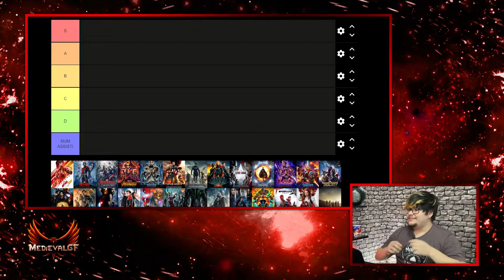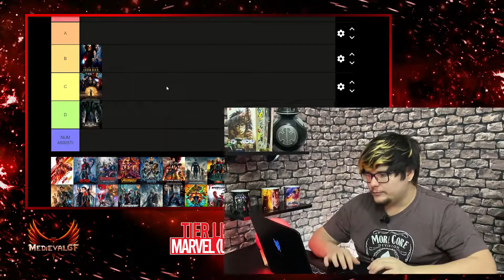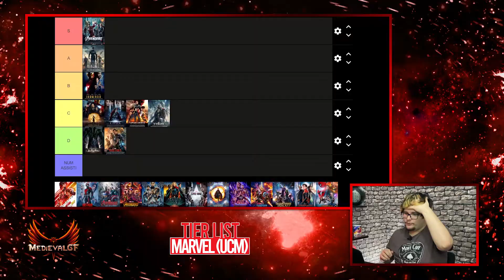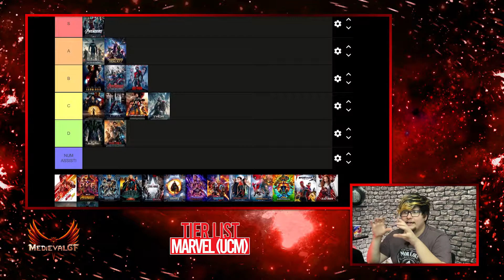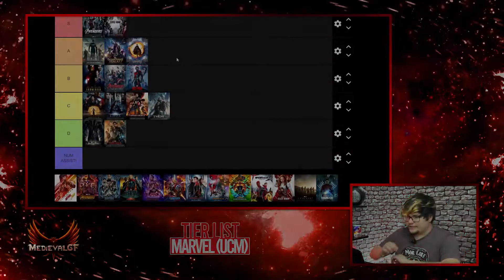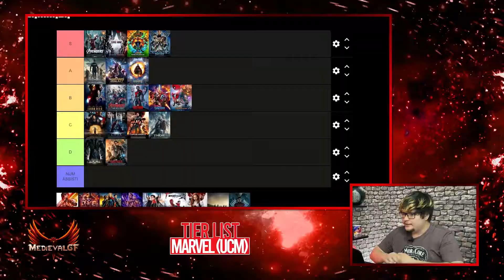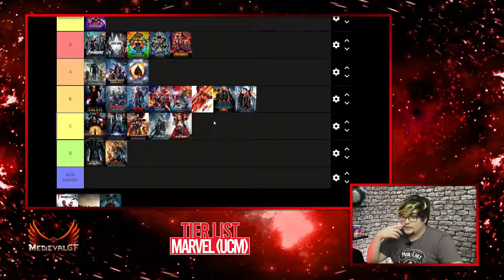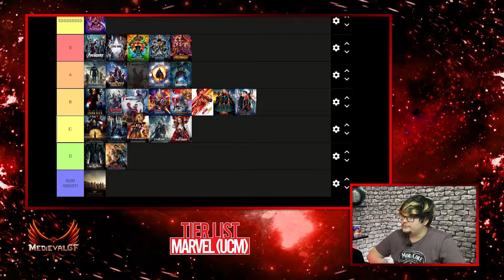TIER LIST - Universo Cinematográfico MARVEL [UCM] (2021)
Tier list braba do ucm!

-Aprenda como ganhar dinheiro usando o instagram com um dos melhores criadoras da atualidade